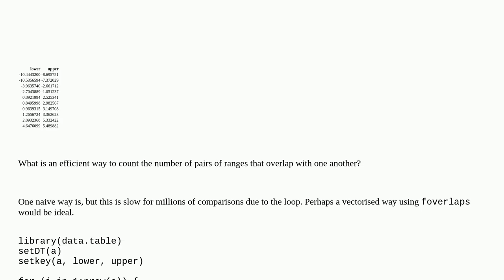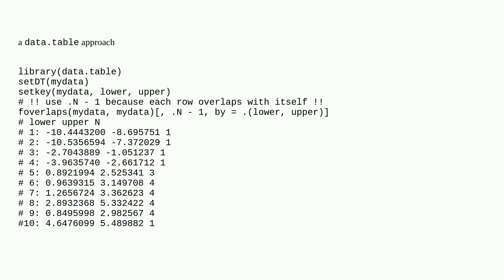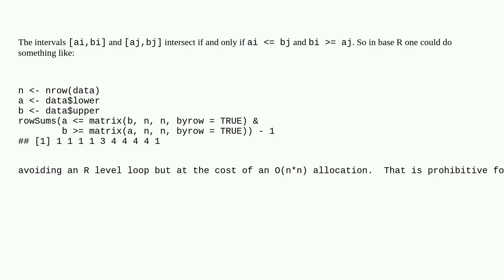How to efficiently calculate the number of overlaps between a set of ranges?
A special thanks goes out to the community

  r data.table range overlap foverlaps